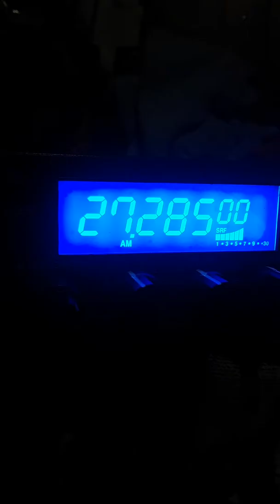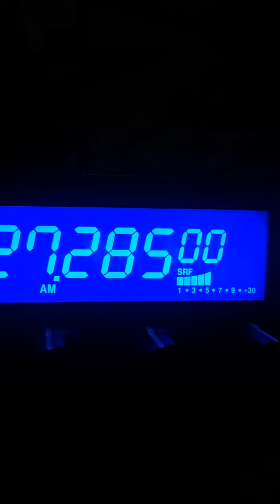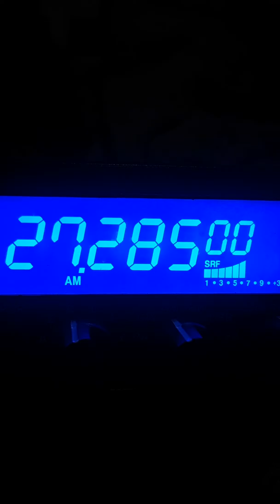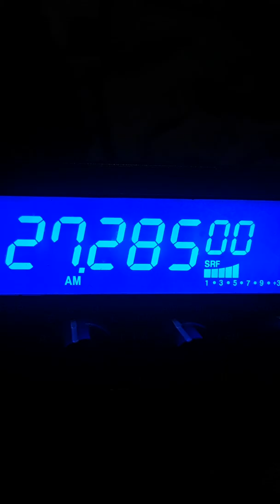TGIF.#1.309 Phantom,813 & 373 + More.!.November 8, 2019